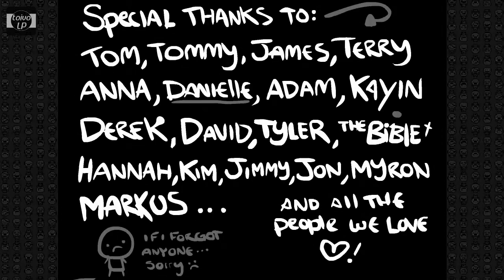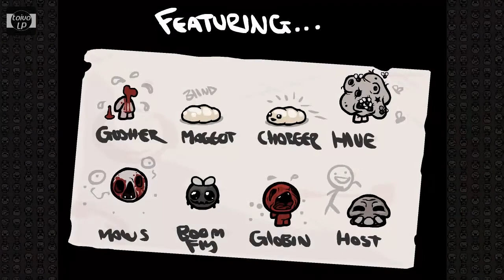Let's Play The Binding of Isaac [HD] - #18 Die Rache des Ungeborenen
In diesem Indie-Adventure-Titel versuchen wir als kleiner Isaac vor unserer Mutter durch verschiedene Keller zu flüchten. Dabei müssen wir viele Gegner und Bosse besiegen. Viel Spaß :)

Über Feedback in Form von Abos, Kommentaren und Daumen freue ich mich immer ;)